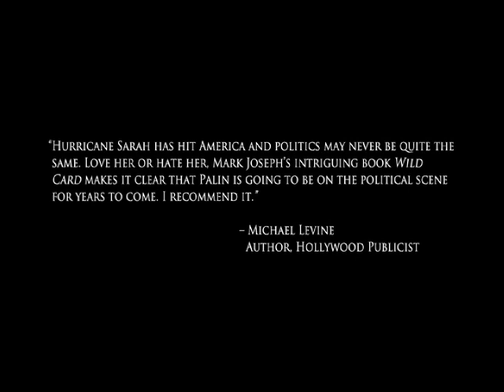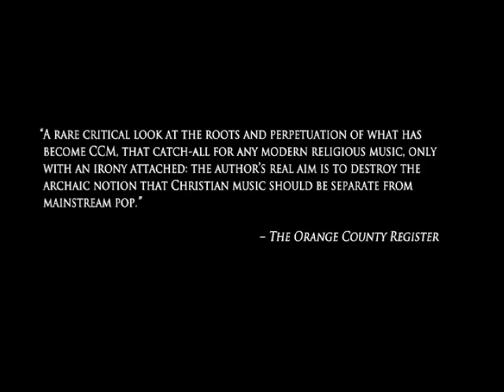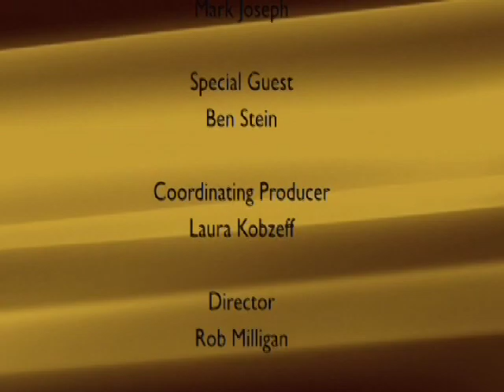The Bully! Pulpit Show: Mark Joseph Interviews Ben Stein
Mark Joseph Interviews actor/author/lawyer Ben Stein